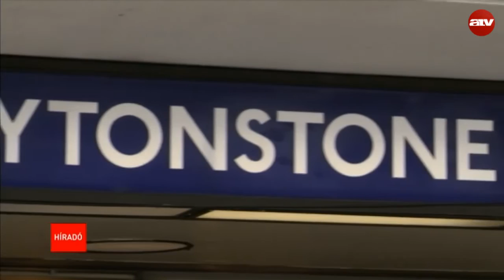Videó: három embert késeltek meg a londoni metróban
Terrorista indíttatású incidensnek nyilvánított a Scotland Yard egy késeléses támadást, amely szombat este történt a londoni metróban.